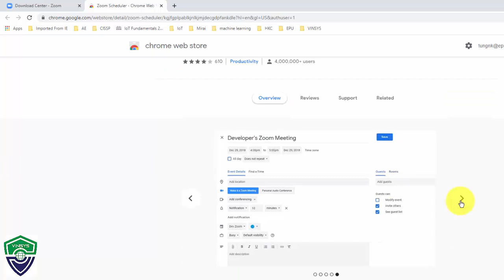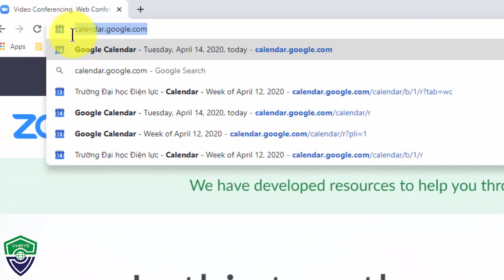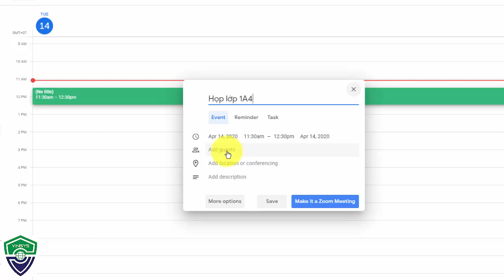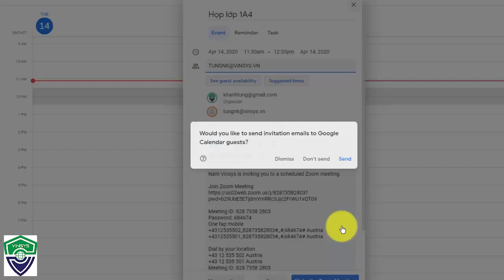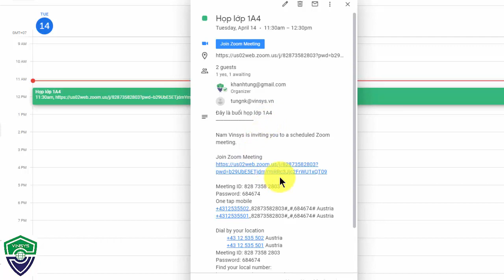Cách xếp nhiều lịch họp Zoom bằng Google Calendar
Nếu bạn muốn sắp xếp nhiều lịch họp online thông qua ứng dụng Zoom, bạn có thể tích hợp Zoom với Google Calendar để lên lịch họp. Cách làm này tuwong tự như khối văn phòng sắp lịch họp hàng tuần, hay như phòng đào tạo lên thời khóa biểu cho các lớp học, chỉ khác là họp online mà thôi